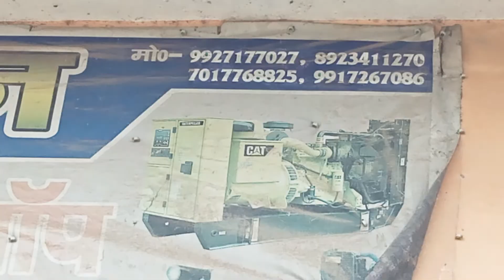बिकाऊ महिंद्रा 265 मॉडल 2012 एकदम नई कंडीशन के साथ में सरधना